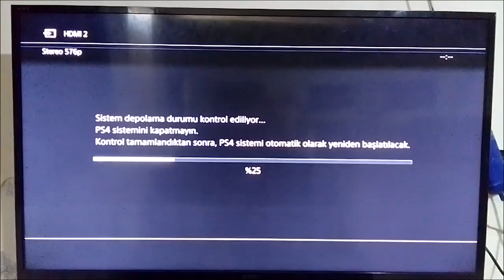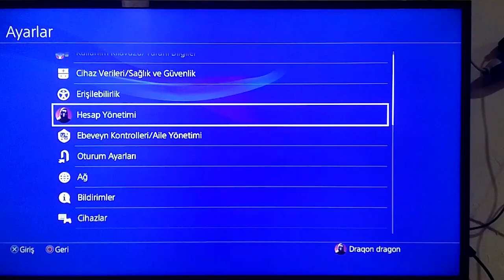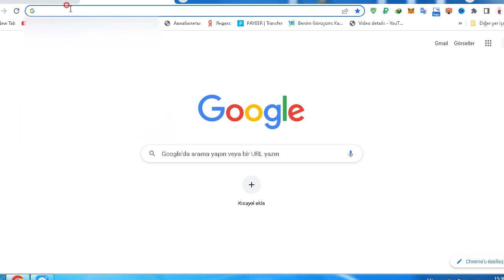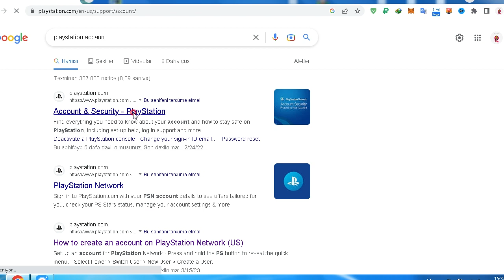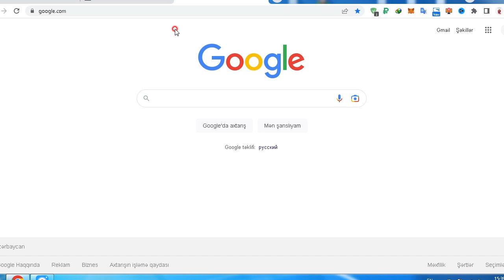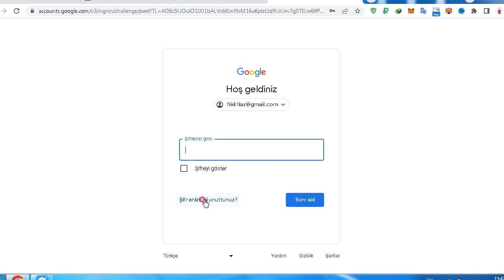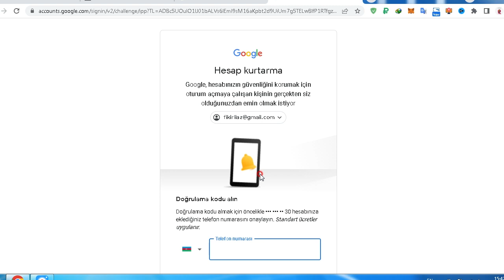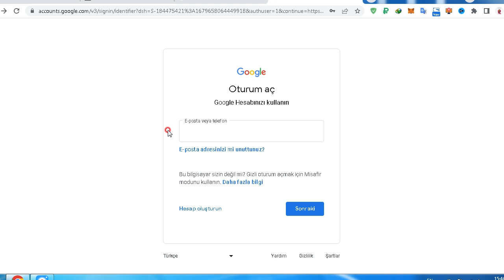Playstation 3,4,5 şifrəmi unuttum (i forgot my playstation password)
bizi sosyal medyalarda takip edin
facebook adresimiz Fikirli
Instagram Fikirli/
Ayrıca digər videolarımızdanda faydalana bilərsiz

Sound Effect by 19912121 from Pixabay

Sound Effect by Cristian_Changing from Pixabay